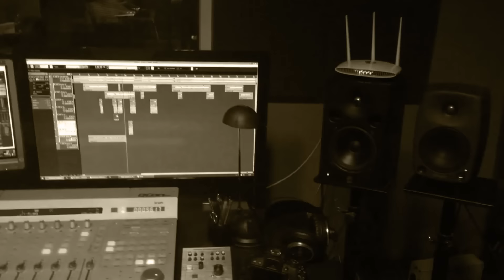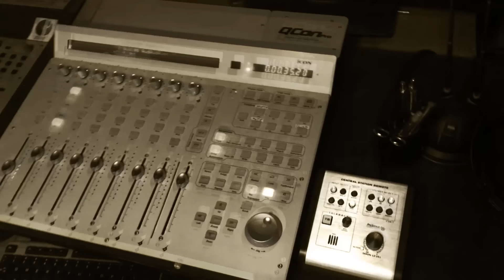Oxon - Nic (prod. Owat) OFFICIAL VIDEO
"Nic" to kawałek, który powstawał jako OneTake, by skończyć jako luźny utwór z klipem, tłumaczący małą ilość nowych kawałków i działań ze strony Oxona i spółki. Teledysk zawiera pamiątkowe ujęcia z koncertów i wyjazdów ekipy Oxon/Revo/DJ Smutek z 2016 roku.

Ustaw utwór "Nic"  zamiast sygnału oczekiwania na połączenie.

Wyślij OX14 na numer 80833 (0 zł)
Abonament miesięczny:
Play – 2zł
Plus – 2,02zł
T-Mobile – 4,99zł
Orange – 4zł
reg. halodzwonek.pl